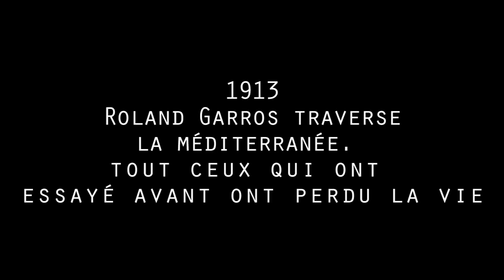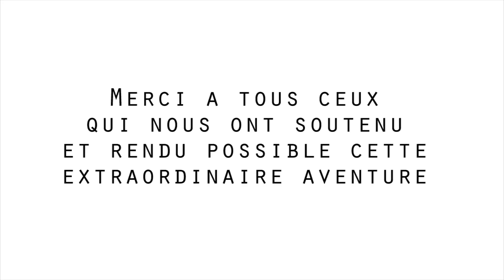100 Ans Après Roland Garros - par Réplic'Air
Un film de Gabrielle de Cevins et Erwan Hamel présenté et primé au Festival des étoiles et des ailes 2014.

De la construction de la réplique du Morane-Saulnier Type G, au centenaire de la première traversée de la Méditerranée commémoré le 22 Septembre 2013 : voici les souvenirs des membres de Replic'Air qui ont participé à cette aventure.